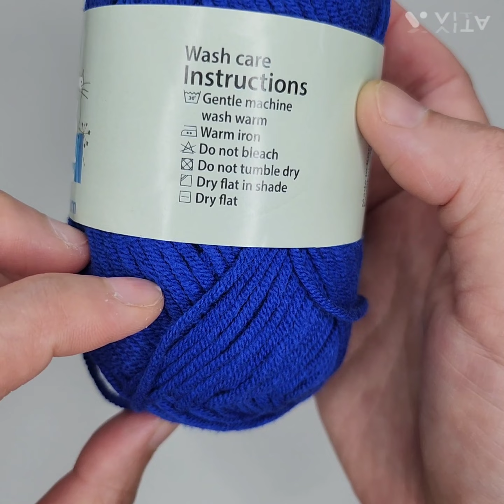Crochet: Granny Square/Coaster/For Bag/Step1. Squares/코바늘뜨기: 그래니스퀘어/코스터/쇼퍼백